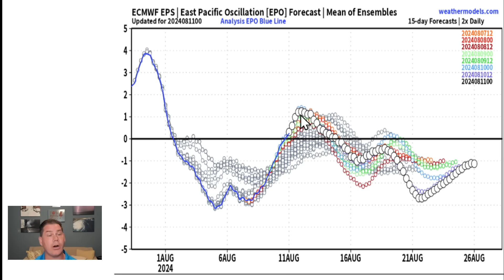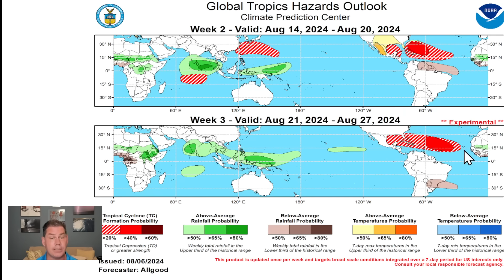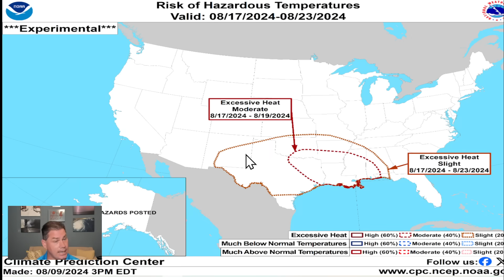This Weather Is Making A Pivotal Turn!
Much cooler weather across the middle part of the country with waves of instability and heavy rainfall. Tropical activity heating up in the 2nd half of August.

Timestamp
00:00 Overall Setup
01:50 Teleconnections
04:38 Storm Track
05:29 Tropical Update
010:08 Heavy Rainfall